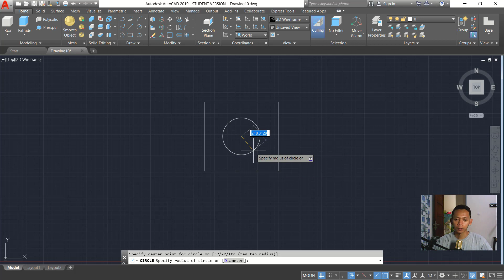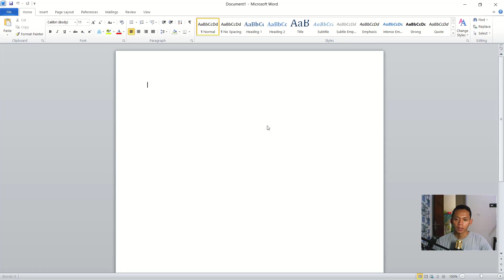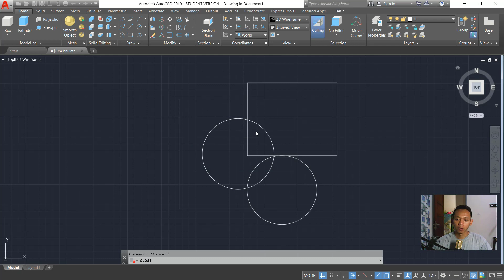Autocad How To Insert Drawing Into Word Tutorial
Learn autocad basic tutorial how to insert drawing into microsoft word with copy and paste options, check it out!!!

This is autocad tutorial like solidworks anda